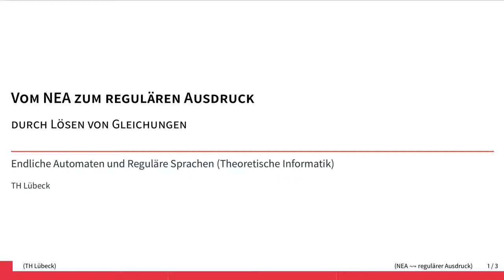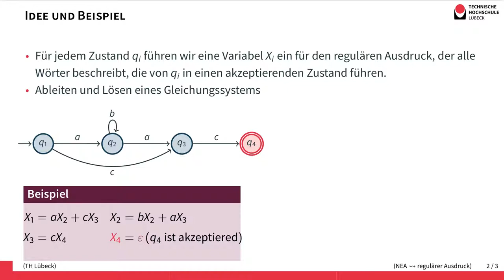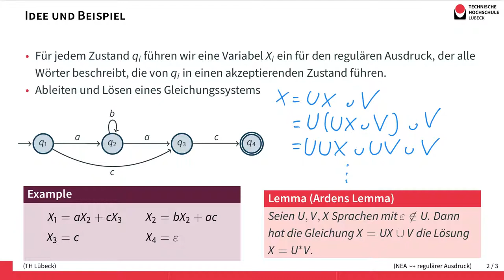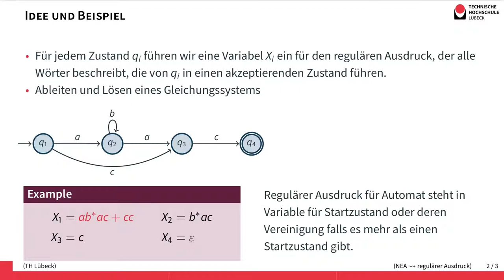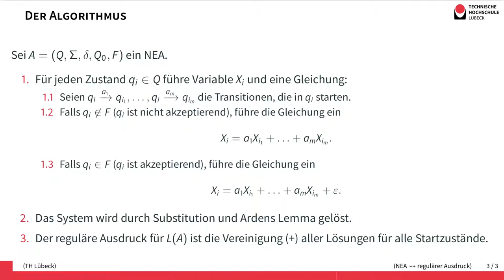Vom NEA zum regulären Ausdruck durch Lösen von Gleichungen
Zu jedem nichtdeterministischen endlichen Automaten kann ein regulärer Ausdruck konstruiert werden, der die vom Automaten akzeptierte Sprache beschreibt. Um zu diesem Ausdruck zu kommen, kann man ein System von Gleichungen aufstellen und dann lösen. Für dieses Verfahren nutzt man Ardens Lemma.

Fehler bei 7:17: Unter Folgerung (Ardens Lemma II) sollte das V ein F sein in der Gleichung X=EX+F.